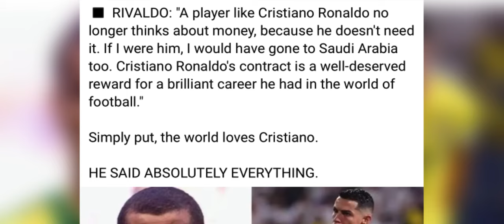ba ioh u ronaldo ia ka pisa baheh bishni kiwei pat ki player peit ong kumno u player brazil